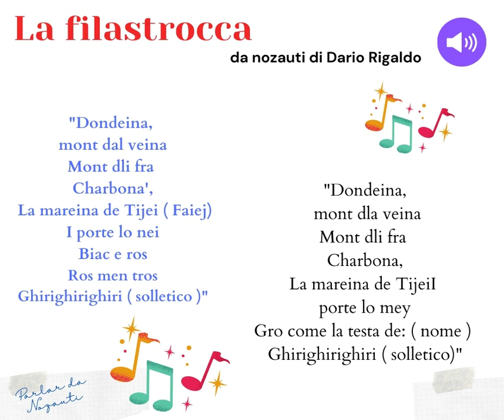'il solletico ai bambini ' una vecchia filastrocca da nozauti, il patois parlato in Valle Soana